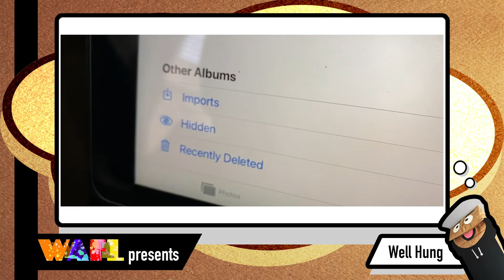Well Hung: The Tiger King Lie (All Facts)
Well Hung: The Tiger King Lie

Part documentary, part con job - the truth behind Tiger King gets EXPOSED.

Relax. It's all good.